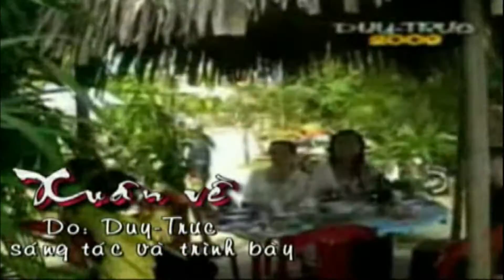Xuân về video clip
Sáng tác và trình bày:
       DUY-TRỰC
Hòa âm phối khí
      Ngọc Toàn

1) Xuân ơi! Xuân về trên phố, nắng ấm cũng về chói chan
Trong đêm trên đường phố quen, đèn hoa giăng ngập lối.
Ta ca vui chào đón xuân, bao người chúc mừng nhau.
Thành phố đón xuân về. Ngày vui đã đến, ta hãy siết chặt tay
Nhớ nhau qua bao tháng ngày, ly rượu càng nồng thêm tình ái.
Dù bao gian khó, ta nắm lấy bàn tay.
Sớt chia cho nhau ưu phiền,Mang về niềm hạnh phúc cho nhau.

2) Hân hoan đón chào năm mới, hoa mai hoa đào thắm tươi.
Xuân đem hương nồng khát khao, hòa trong muôn lời hát.
Tết đến mang niềm ước ao, ta cầu chúc mọi nơi.
Hạnh phúc với an lành.
Ngàn hoa tươi thắm, khoe sắc đón chào xuân.
Pháo hoa bay cao trên trời, dâng trào một niềm vui ngày mới.
Cùng nhau vui hát, ta hát khúc tình ca.
Nhắc ta ghi thêm bao điều. Câu chuyện về ngày tết hôm nay
( Câu kết) Xuân đã về càng nồng ấm đôi tay./.